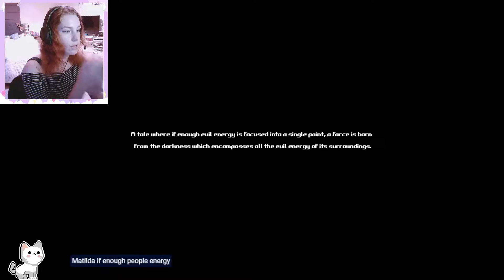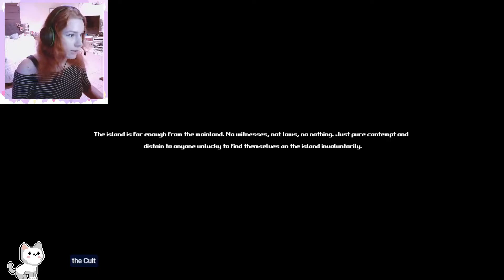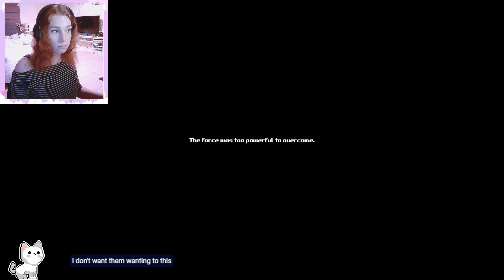This Mansion Gives Me The Creeps - Within Skerry VOD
Tried playing the indie horror called Within Skerry on stream!
We got 1 ending so far out of all 4.

Come find me on the following places!